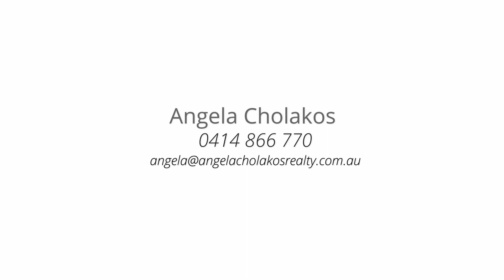The Summit Gem - Contemporary Modern Family Home with Options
Flawlessly presented to the market with its elegant interiors and chic contemporary style, this appealing family home is in a class of its own. Resting on the crest of this suburban hill, with a great northerly aspect sits this modern family dream home. Sitting on a 400sqm block this home is completely designed for comfort and functionality while still achieving a big and bold contemporary statement. It fully achieves the brief of open plan living, starting with the high-pitched ceilings flowing all the way through to the fully equipped kitchen and light-filled, spacious living/dining area. The large glass sliding doors create a greater sense of space and allow you to take in the picturesque suburb outlook, with a back deck designed for people who love to entertain. Sitting high on the hill, there are great breezes with plenty of cross ventilation. There is a neat study/playroom off main living area with sliding doors and side deck access. Both bathrooms are sleek and fitted with quality finishes.